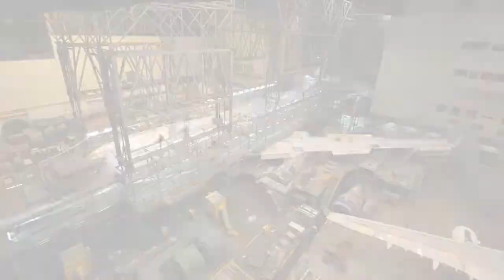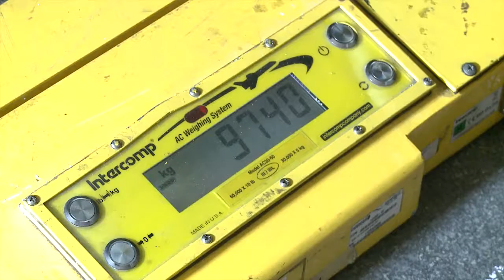N498MC D check and Paint at EGAT